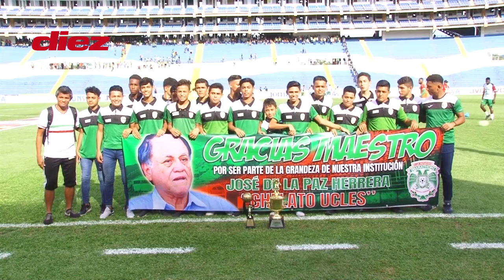Marathón le hace homenaje a Chelato Uclés en el estadio Olímpico.